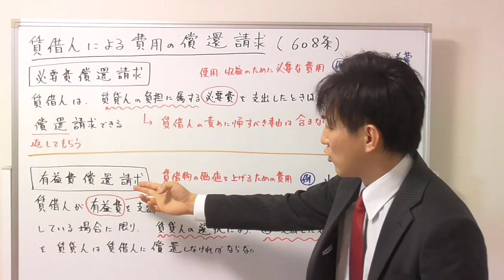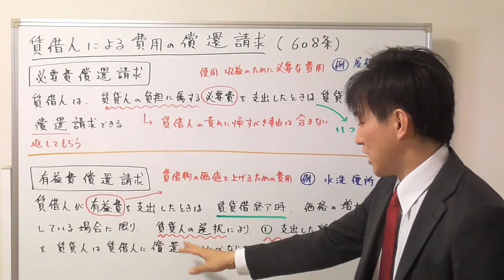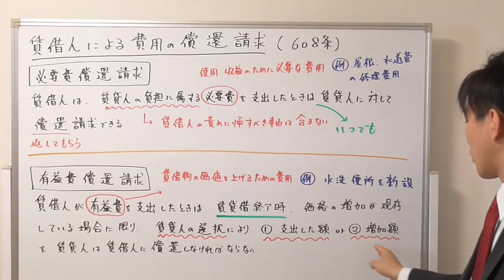必要費償還請求と有益費償還請求の違い